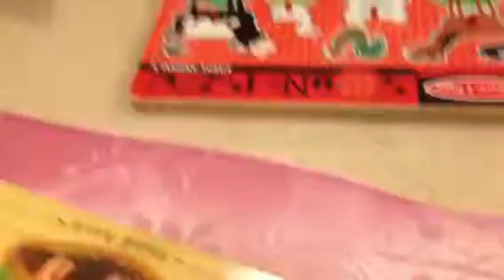The joy of puzzle completion